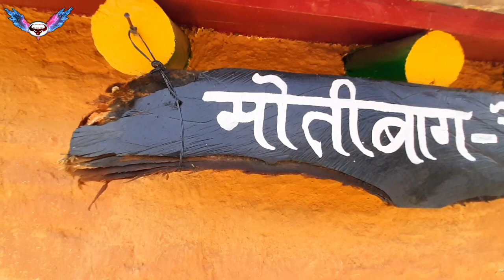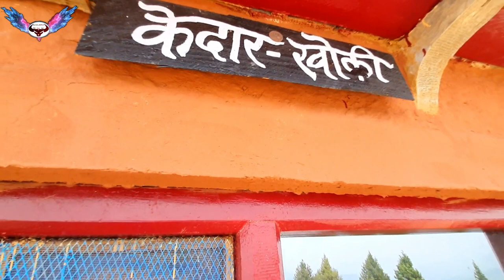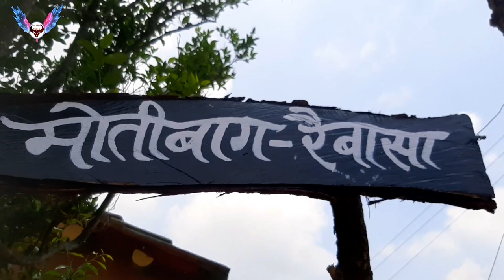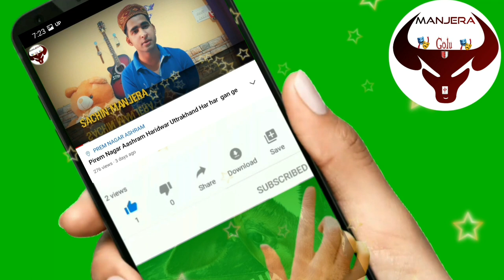Moti Bagh Sanguda Pauri Gadwal Uttarakhand||Oscar Move In Dr.Vidya Datt Sharma Uniyal|| Inspiration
Moti Bagh vidyadhar Sharma vidyadhar Oscar movie Garhwali Oscar movie first Oscar Garhwali movie farmer story doctor vidyadhar Sharma